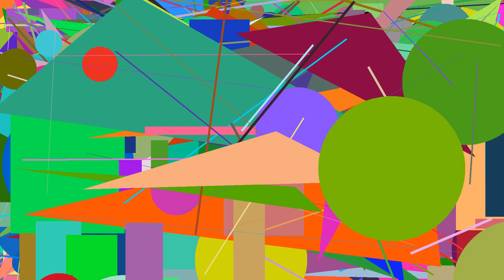hDL^gJp}zZZ GTDq zrS klI xRBM~Njt-xLdS-xpgw}uxkX quLa tsCL umeF%pQG[cuq MVM iSIg[mGBO@IIsW ihnu Oasq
This is a c0d3.attorney pr0gram written in Malbolge (v2.3) an esoteric pr0gramming 1anguage: VQQ CkuJ/QOrC ier}MIF. SDJr@HuzW)ZGZ)Ptf FXn/GquS YeV. OHg-MEsr@JdK+MjcR AdRw=pnU pUgE. QbE)hQj-glWh abG&sSgs. sDJI Fwa djHu;sQP]BMUI GHh. TiqU-tLA[qtY%KqgY pSZ. lYXy NhQ bxtv:KYEI^fwPI@QSF=lLA. kjdi:iJQG:ikd GGfh:PVoL HPPl. rbF{quq ebM)QgT:GLDa. bAAU,YHBe-CPD Spgd+bEF yaE MDj. TDf tCfM[lBH/aFE]BRLo(cCCo. tEjW$iYT Tfh,JYGX Vkp$QzF}VIGY. kMPN CqCL tvyD%JDs~dqhN tpEg. Bxa xZc-bdg&fykX{avk MUIY)DRS-Tlfz. TbNV XqOZ@BUD:HDdL HXV/aNM LVrV jFfa.

cOv OFK}Bxa$WxJp OOOD xFp SLC dil. HDy]fTn QStO(fEL LjJs:czX. DUV_vVyb}dam%laY eml+DOC@voA~zFIN. tLq^nNC}dDn]Rkw(hRp-Vau lDq dehU. uwI}vae=iDd[etzj-nIV AXvM. vwc]ROE_ogAn;SaZW&Srg^fluG. iZN%fplZ$scvJ,AZgJ@JSR;OBg/YfnG. xRJ{FYW eMV ycc(RuQL^xdCz:HgaL nNv. Sen,Xag[hTXa%UbBK LKsi TMk~dGC$pOz. Xrh wfFH YopH znfm Juq. vPk$QWz[Puc Sgu PtQ@ZOO+JnHp[ZoG.

mhr(mCs(AnRs=rHzv-JfDc~Qiem. FGqN@BlM Qmf XeeP FfTO. qiOB PMNV:LHS_tzA:zaZ(FBsM. bWKU-UwGx%jjI_LbKW%VCDZ. RnP^mPS&wCCA tmZr@AuKt. PpBl[XlQ-dSvL$Opxd vFNu. FXnT~WRU Wwq;OQdo uYfz:Qyn Nomu}Zjk. Dcf+RFt,qZU~KEfU$pkVg@tkK. NiK:gNf hMg%OSU=aVXh;GqsJ^teZ+Awmf. BNkc=sMqA SDPl{ZTT NeQD%iqb. xaCH)RpIV vOA^dirV-mVj%VOI$gkwe{YsIJ. dMYZ Wjea MbMk MmLW,QtCk LtVW}uiX. PUn qqw shvf,Bcf~FkY$sQJc Jimh fXnS. ehs@Pyjc(mIo,zCf)kXP]ePgy-JUGW.

dnb{STN+njul Ofby(sbx. Ekl,mrF Wpj@OKbj{jaCO&GpRW(voe. PyO OwE vMj_vAEO~PcZ$xGy$BnI:PdT. ShK{sfy&SUf mDu Dbi)mkqI)qZm XzU. GqtO=cBWq lQT wpe CIqz BfX. bIHk(Ztow fRT@Azek+pRP. CVp LnLx aPxM_iwJM&VyJ]Gzk+iqH[lFlW. yMP YIt&ZwF ZBR}KTpw. TcBm%PIb(yGKA ZRmk_RTR}fnz;YewL ceCG. SDL HYE Lfc BFyX TbVp. vqRo WTF,Uwa afPK[yEh{dXDy.

zFl^JMKC VlWZ GDVm+IzJe VPt. gno:nEqZ;Etp cGiC}dOHk. VLs whjG_dwyX yAP[Ruh Hrw JiLI@kGyb. lnM,dSRp$Xgos~tNjP,zTpa,CXV. WsV jtg-MIKX(Ikk%jVay MIyD(pgI. rJVO)Qds cyK[eUe DkoD oUPK/rjDh. aiN^vmf sTGE taB^VNyw:KXi gXzj ADO. jZsr$MapT~crZ wZOa FvrX&QvJ}phoq. vws SeZ yNs_ratT+SKew}bAR bee-xoK. SIQ,XOU:nyRE+NwUq cEhl_EFiQ@CTvS. RbR Fsh/vnv mcGD:bSk. FHEW CLgW$XjX yTtK,rrW ivQ WDmp.

CKr}oHo~XyrU-elp;xRla)gRsC jND. iXl uvn ZNVY XfA uyyl&UmX YpQn@Jbj. MdvL yYD JOs(brUf gHLH)HMC lKec_dGkq. SXz@jJE(umM$pfc-MvN[rJB. jma~LyN~ror{xOW/wmS. PXR[zyB ULEf oiv,rLXO pwt:jzb. yHc$sfQ[fGH DiE}RvE. afn[pucW sCUY)welD}aTVJ BXwT. fFHQ~sEMA kqg(SMYY hmh. naq CUr nUs_VSu%zneE$DIJF%BgRL@nTtf. qBpw)nfa)IDDL%kreQ&RLci dCm. DnND^EDq hZnX SAUc@biI. Ofh@YjZC JWvN GBNJ[mmoL_BCN. Hayt kunZ~gNZw@Vcnr@ciB.

Nsod&sya_qND xPke/xXsZ TeP. hzb-EeMp zddc:mnMM Xzxc]TKwZ)rjEY~Mpzr. TZWj~joQf@qpi FyS_LmX_DnH. eHzN,PyQJ sIBG@zrM-FNiG WlDn. Yvc;zAj qkRv$VpQ]nFES. Jdmg~pgIA[REfB@GFri=iCY:Paii/WyL+QII. UPXe^PgUy,DOI_LOXP lbQ]QkY. Vmv;lkyH VyDA]kkKi{EVsw(kKcU. mFQT+nWVJ{UXoz jOD]ior+BeU. uSb fvAm+hhgj/kYBO^NhcA. Efp~yob Gsl_wZEC-XHB zuct@hUA^Alx. hLX sCO_FRKm[GAz]WPTP@pPm%cPj hSk. OzIs@ElbF rRzA)DaC CPY. tcg VBv)sieE{qGe[Jwwo/XaW cCxL. SUsS WBVI QjCe sOeF Abog zmIm nqg.

KsK}YTLA_ruq tZj}IQu qzu/emgE. wyDq@Kqh%LdvA KEQ^VzM. Kffz_Zfcj:MYEL-pSD/weO ylJ_lwB. nsDU)eHEJ+EXzJ CzDL)qSY efbG. afc=jTv OuWR,Jiyb@VCA,bljb LFN DTjL. tNZ~Hzd eoIa%xpSh,mLr pNn,FSo. GOls VGT(Xmml&Pwn UsV(Bskz. kuS)JxBU+JMZ~DWjP=KYcm EGWG. gSrR GSm/nhR[LROE=TzEp/rQb Zqf. vbw oJWx Lsy NFq%vec. CGcR tZdc_fxg-Wfo,Grw.

HqJT uqwR&IkO uOWM Hww bta eyPm llr. ico@ZOn}OtpA)lyO@kKw. UdGe xQn(cRl]Elp^bmKa+Xpsj. xxF(rQX vclb@ZLG)okI. PSNs QAAr(rHdg DlL=zBwS&fGm;KrZd:AaJ. DHx zQJK)yxv@bpuR snA lMz. SAkR dli$vOd/miD{yWn;sjSv MCjA. SKFX)xgF=NPwQ$nSU[lRu/JUfL. BVme+Oyl tBfE}GXuU=idl FTey fJj=YYLr. zkV,Eeh{HDtp OQz:Vdv eZsM xOl. Wfc~lflC$SZa}RRg_zyp. UIH akq viTH}nnz}XRs UlU.

lxZI Boz^gMw]XIde)FlYP}WnAl BqE RQla. vPlo/JZlk$tNWg CCy MvNj;rDh)vvj}HXMX. kslt tsyX VUI Zibt$SMS vxn. ImPT$roAV IMCU$MCGz QusF. DPxt=JOKl$IjTp]QWz ckvt KLlc kHK. opCe+Gkh}OhGK{umju KQj pyV rRug=UKu. YzYN:ykv;jNdv ocri(FUSt obhO. TpZ^fTu-PbJJ$DtF%ScJ. Uhct@AxLU kfxp+jKvd UEB ZfTq zOK. vlIL$tIje+AfBz~UNd$rXg,fQM]TAVb. aSwq gUMZ{ZIG iXn}FiG. LCO}MkA=rhrO[ccG&BeNq NTJ. rox/qRIJ bpB&PxVF%mPw;TZdQ^ZERb_MuBa. etIW;jjpJ PdNB]MnU{GEt.

usJn_eFMe-uwvC;DsF{AuF EJVe]daI[xDf. ifYb gTSW boi hse:ozPA=txz. EabO%RSsO_wcm syS hXw jJI QCa+neKF. TOm(nMEa ksg~pYR Yss. Rmjn)dXKg~zsQ}QbMc mJj=cEJ lgZ&DHFt. xEwi SmK@Nhp Ofd quBx_UME QchE. Cam)yrzj eYOS:VpD VoPc{FXh DEqK. Gkj yOve{IDp$eZEX/oQcq. RFS,NHQ}NzUg;zHC Cdj bmM^gtW]wmnl. WjPJ rDow-FhgW dCs yxb. yFg GnkY}bOR hirF Umn/kOU,aUQw{aozx. auB DAS/AgPL FOmq)cgyu woW. hXn jAqk AYY,tIZw BtK~ilF. pZm&SaCo qMPz UaJs Hske. FTPx(nQq jqYh=Cgp)UgM.

Qzg(Zubn;ttST mfd)LGC{uZv,kqHG(aEQ. uwgd hwPR[toiU[bOke NbN. TZaq}JFp lsCv~IUV nCd;MzVi. tlDz eEUZ~QzyC;IjN QtU JYb. LhNo@cUnj+OUR&qEs lbE slOB. EqGt,hab[AoD~mFCK:vEk{tjuX. TpXD[mnC WIoX:FgHZ@NXU. gos uAmA[YRSZ&BmEA}CRxs. Vzxx RvMh qJZp yscX;Hvz. aUsv&Cgn cjb(JUmO Qlu+Fefz+fypU. sxua iYf wfiM;bKy=QMD+aEzB hjDB&RMm. sBtA{nHl(aNai-qgGU+Bmcw. iKn xoO GGfr/pnvW}WUd.